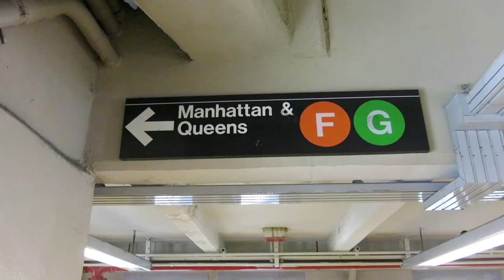Isabella Returns To New York City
My cousin Isabella returns to New York City from Ireland. Finally.